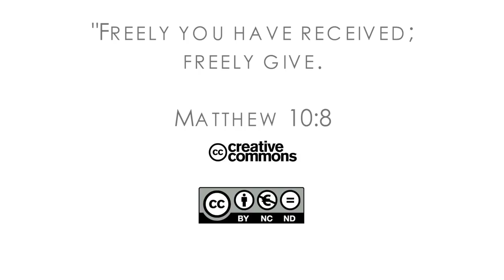16Q02 / 01 The Tooth: Part 1